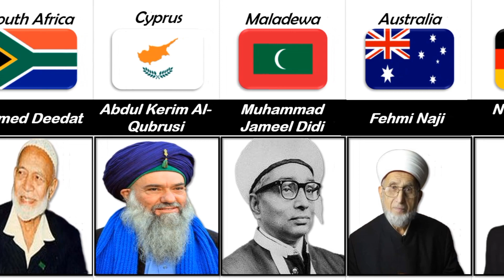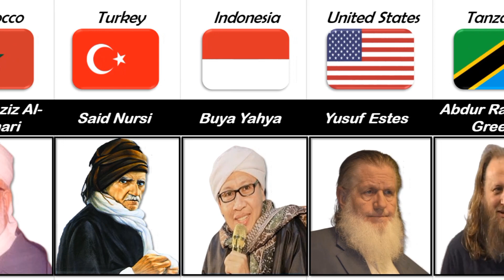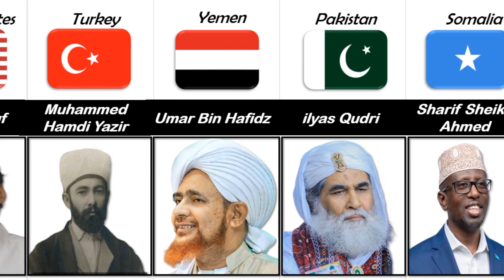Islamic Scholars From Different Countries:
Islamic  Scholars Form Different Countries.

# Comparisonvideo
# Islam